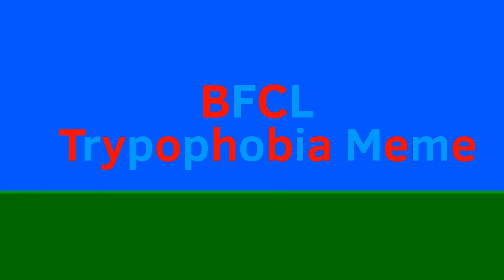Trypophobia Meme (BFCL) [2023 REMAKE]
This Is A Remake Of The Original Video I Posted On January 14, 2022